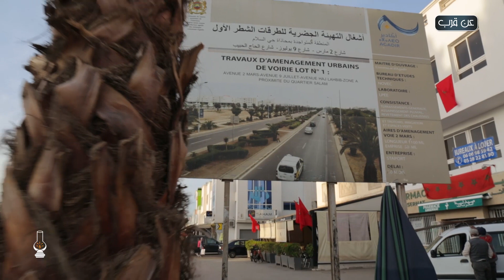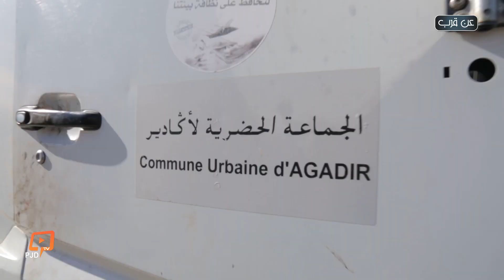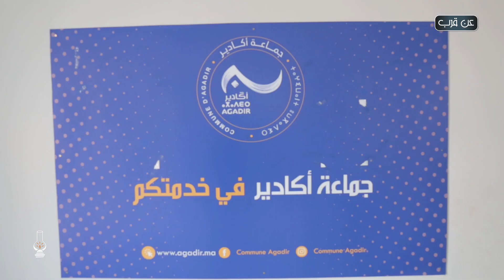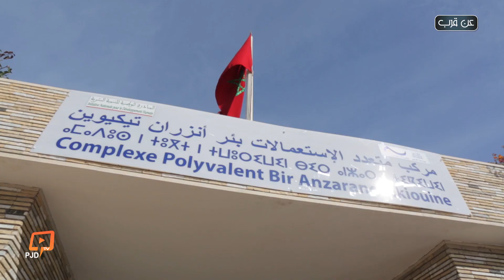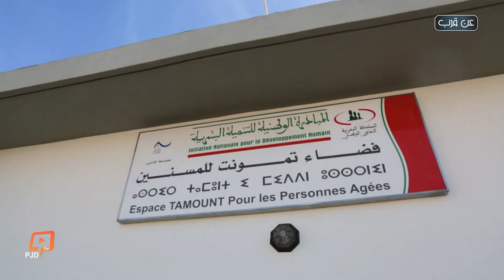عن قرب.. انجازات المصباح بأكادير بعد 5 سنوات من التدبير